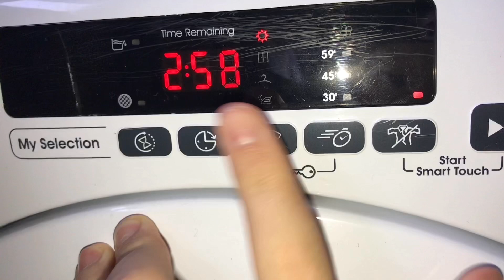Candy smart touch tumble dryer starting and loading bed and bath extra dry